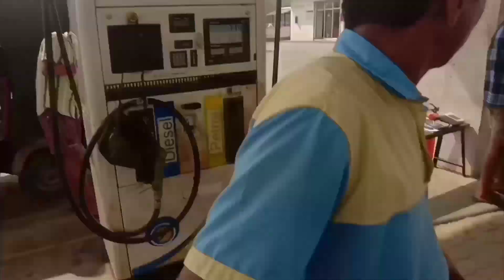Conten manja Video tarinaan || 1k subscribe gapaha mitela ❤